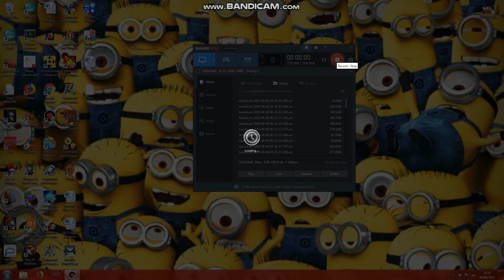Opening To Small Soldiers 2001 UK DVD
1. Warning Screen
2. Universal Pictures Logo
3. DreamWorks Pictures Logo